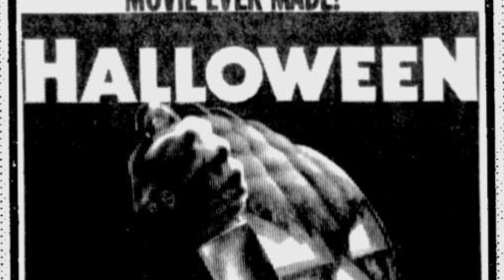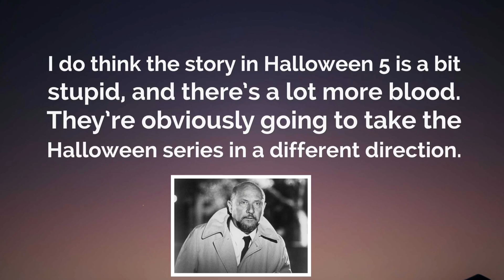HALLOWEEN: Franchise Retrospective (1978-2022)